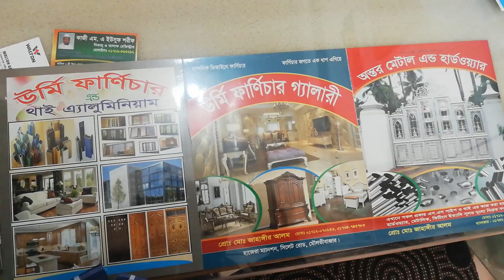Latest Wooden Almirah Design ৷৷ Wardrobe Collection | 2 part almirah design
সেগুন কাঠের আলমারির দাম।Segon wooden Almirah price Urmi Furniture

2 part almirah design
Modern wooden Wardrope Designs 2019 || Modern Almirah/Wardrope collections || Interior Designs
wooden almirah designs
70 Modern bedroom cupboard designs 2019 - Wardrobe interior design ideas
Cupboard designs for bedroom 2019